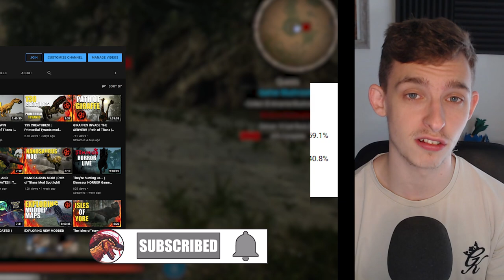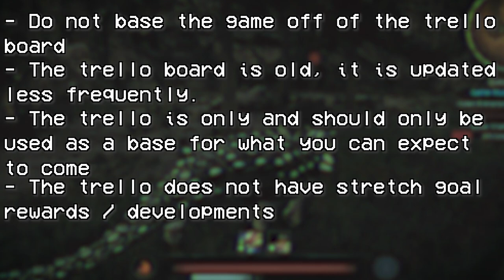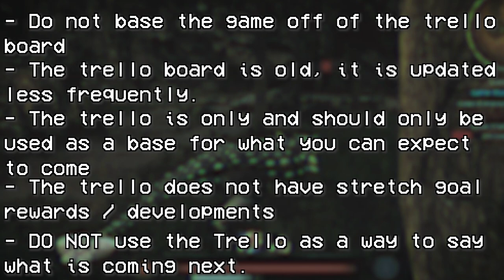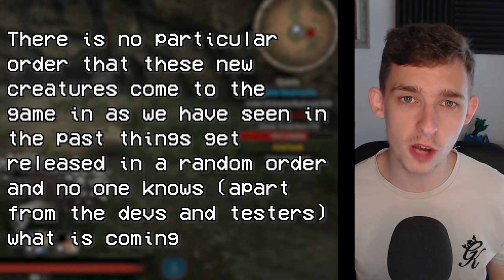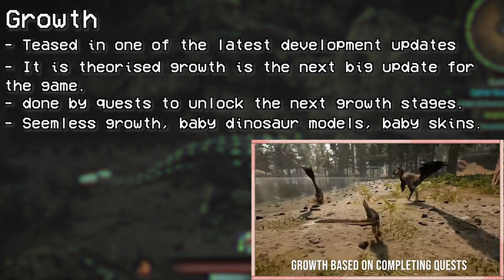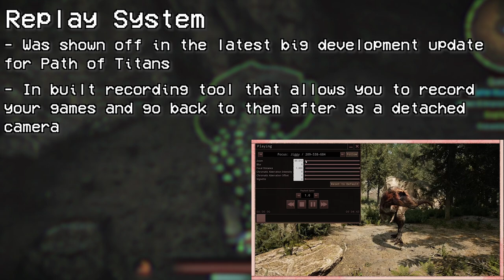THE FUTURE OF PATH OF TITANS!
Today we are talking about the future of Path of Titans, exactly what are we yet to see come to path of titans that is already within the game? Funnily enough, there is a lot to go through here, so be prepared!

Timestamps:
00:00 - Intro
00:35 - Trello Notice
02:58 - The future creatures
05:55 - Future Mechanics
09:10 - Future Gamemodes
11:10 - A New Map